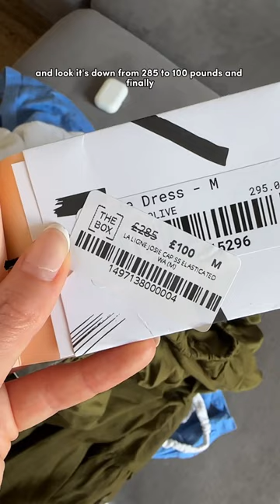Don’t make my mistake